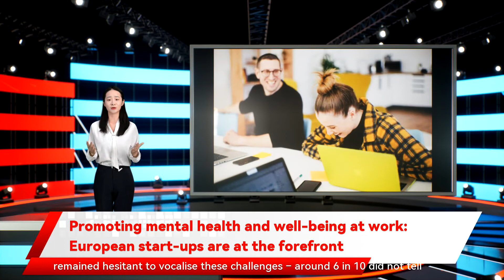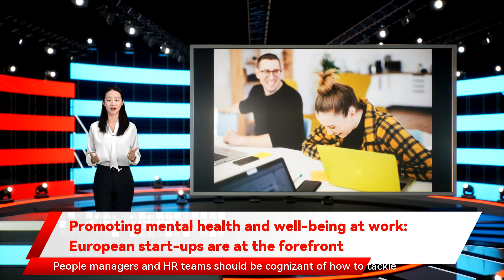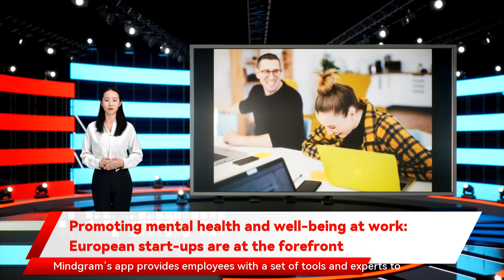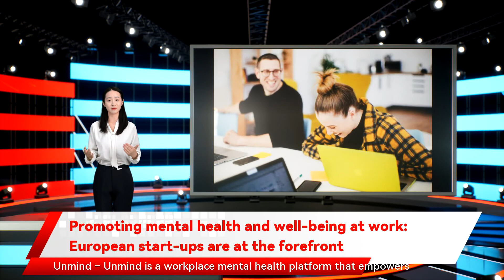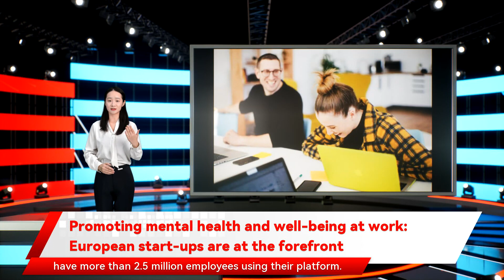Promoting mental health and well-being at work: European start-ups are at the forefront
Frankie Health is based in Dublin. They have raised a total of €1.2 million. When employees are feeling strong they have raised a total of €1.9 million pre-seed. Nilo.Health –Nilo.Health provides mental well-being support for companies’ employees. They offer counsellors employees are guided to a selection of the highest quality therapists that are a good fit for them. Combining proven exercises for building resilience with professional support is core to Frankie’s personalised mental health journeys. DearEmployee – DearEmployee is a health platform that supports corporates in creating healthy and motivating working conditions for their employees. Companies can continuously and scientifically measure stress in the workplace with mental health risk assessments and find tailored health solutions for their teams. This includes team workshops Jakub Zieliński and Adam Plona. Mindgram’s app provides employees with a set of tools and experts to help them to reduce employee burnout is based in Berlin and has a strong presence for corporates in the DACH region. Unmind – Unmind is a workplace mental health platform that empowers employees to proactively measure and manage their mental wellbeing through a digital platform underpinned by clinical psychology. It also gives companies the ability to compile aggregated and anonymous data about their employees to help them to make informed decisions about their wider mental health strategy. Unmind is based in London with ~158 employees. They were founded in 2016 and meditation and mindfulness practices. Currently based in Berlin with ~70 employees. Frankie Health – Personalised mental health platform Frankie Health advocates using a preventative approach. Founded in 2020 and digital content in an easily accessible all in one platform. Nilo.Health’s platform has features such as 1-on-1 video counselling have raised a total of €56.2 million they have raised a total of €3.1 million. Mindgram – A science-based mobile app for complete mental wellness employees can use Spill to book a video session with a qualified therapist in just three clicks. They can also message a therapist and receive a reply by the next day or browse mental health tools and content. Spill currently has ~30 employees based in London. To date and have more than 2.5 million employees using their platform. By the way respondents said that they’re experiencing increased stress and anxiety at work but remained hesitant to vocalise these challenges – around 6 in 10 did not tell their leader how they were feeling. This heightens the need for companies to prioritise offering their employees mental health support. People managers and HR teams should be cognizant of how to tackle mental health stigma